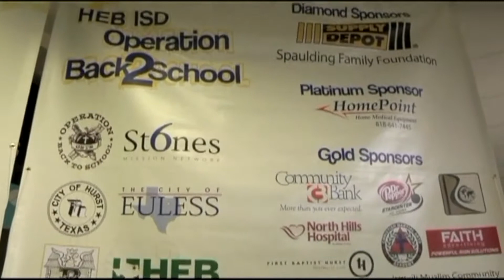Oral History of 6 Stones: Operation Back 2 School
When the Hurst-Euless-Bedford Independent School District saw a looming shift in their demographics, they knew they had two options: embrace it or wither away.

At the same time, a group of churches saw a shift in the community not as an obstacle, but as an opportunity. Ten years after our first event, we look back on the birth of Operation Back 2 School.